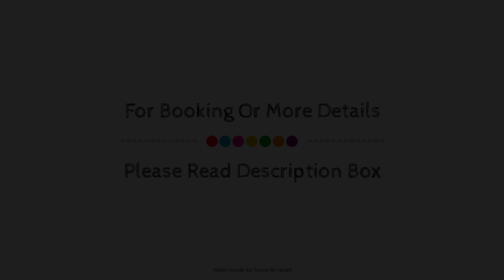Iberik Hotel Santo Domingo, Oviedo, Spain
About Property:
La Casona de Rey is perfectly located for both business and leisure guests in Oviedo. The property offers guests a range of services and amenities designed to provide comfort and convenience. Facilities like free Wi-Fi in all rooms, private check in/check out, luggage storage, Wi-Fi in public areas, car park are readily available for you to enjoy. Flat screen television, children's high chair, clothes rack, fireplace, linens can be found in selected guestrooms. The property offers various recreational opportunities. Friendly staff, great facilities, and close proximity to all that Oviedo has to offer are three great reasons you should stay at La Casona de Rey.
Searching For
1. Iberik Hotel Santo Domingo - Oviedo
2. Iberik Hotel Santo Domingo - Oviedo Virtual Tour
3. Iberik Hotel Santo Domingo - Oviedo Rooms
4. Iberik Hotel Santo Domingo - Oviedo Amenities
5. Iberik Hotel Santo Domingo - Oviedo Videos
6. Iberik Hotel Santo Domingo - Oviedo Offers
7. Iberik Hotel Santo Domingo - Oviedo Deals
Audio Credit:
Track Title: Subway Dreams
Artist: Dan Henig